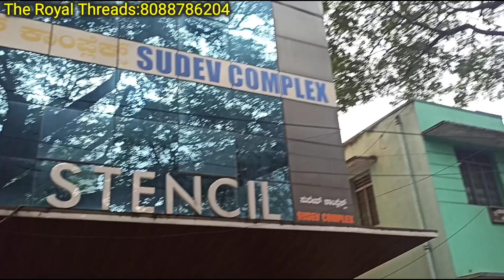Bangalore designer sarees super wholesalers||The Royal Threads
Shop Address👇👇👇
No 67/68, 1st floor
Sudhev complex
Model house street
S Kariappa road
Bangalore 560004

shop contact👇👇👇
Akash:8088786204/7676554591